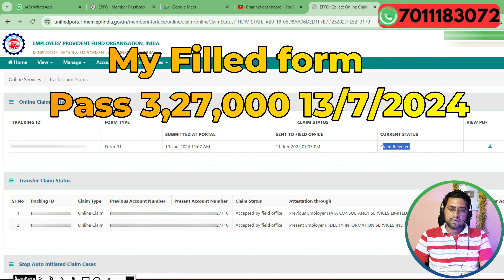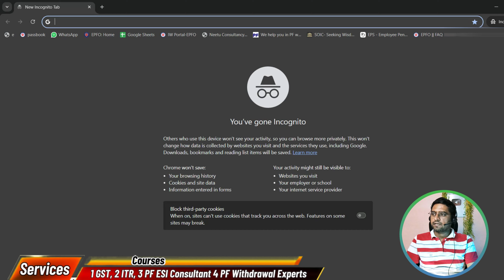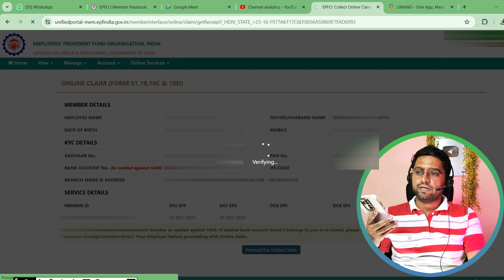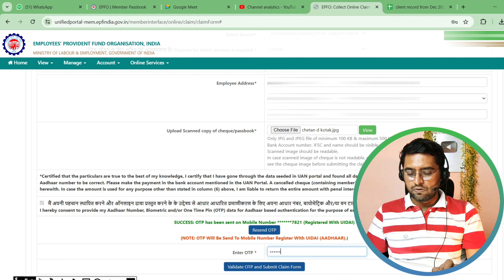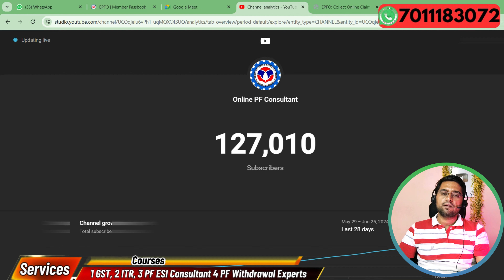⏰5 minute 💸 PF advance withdrawal process 2024🚀 Advance PF Kaise Nikale | PF withdrawal from 31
Agar PF nikalna hai to ye video jarur puri dekhe

Best PF solution Channel. PF information in epfo @onlinepfconsultant

Join for a free pf update

Topic covered :

pf advance,
pf advance apply,
pf advance apply online,
pf advance form 31,
pf advance form 31 & pf withdrawal process online,
pf advance form 31 & pf withdrawal process online 2023,
pf advance form 31 kya hai,
pf advance form 31 under process,
pf advance form 31 kaise apply kare,
pf advance form 31 kaise bhare,
pf advance form 31 kaise apply kare mobile se,
mobile se pf advance form 31 apply,
mobile se pf advance kaise nikale,
mobile se pf withdrawal kaise kare,
pf withdrawal form 31,
advance pf withdrawal form 31 apply process.
how to apply pf withdrawal form 31 process,

PF Advance Withdrawal Process 2024
Online PF Advance Withdrawal Process 2024
Bina company chhode PF ka paisa kaise nikale 2024
Company me kaam karte karte PF ka paisa kaise nikale 2024
Online PF kaise nikale 2024
PF ka paisa bina company chhode kaise nikaale 2024
PF Advance
pf withdrawal process online in Hindi new process
how to withdraw pf online after leaving the job
advance pf withdrawal
advance pf kaise nikale
pf kaise apply kare
pf kaise nikalte hain
form 31 pf withdrawal online
form 31 se kitna paisa nikal sakte hain
how to withdraw pf money
how to withdraw pf online new update
advance pf
pf withdrawal
pf form 31
bina job chhode pf withdrawal
pf claim
epfo
pf advance kitna nikal sakte hai
how to apply pf
pf advance
pf advance withdrawal process online in Hindi advance pf
how to withdraw advance pf online
epf advance
epf advance form 31 online
advance pf kitna nikal sakte hai
pf advance withdrawal online
form 31 advance pf
PF advance
Online PF ka pura paisa kaise nikaale 2024 Online PF withdrawal New Process 2024
Online PF ka paisa kaise nikale 2024
Online PF withdrawal New Process may 2024 Mobile se PF ka pura paisa kaise nikaale 2024 How to withdraw pf online 2024
PF kaise nikaale 2024
PF kaa pura paisa kaise nikaale 2024
PF ka pura paisa kaise nikaale
pf withdrawal online process
pf advance withdrawal online process 2024
pf advance withdrawal online process
pf advance
pf claim
advance pf
बिना जाॅब छोडे PF का पैसा कैसे निकाले
pf withdrawal 2024
pf advance 2024
pf advance nomination not available
how to withdraw pf advance 2024
pf ka paisa kaise nikale
pf advance calculation
form 31 fill up
pf advance
pf claim online
full pf withdrawal process online 2024

The suggestion given in this video is based on my personal work experience. You can take it only as guidance not as a legal opinion. Cross-check with your company and the PF office.

I don't show anyone personal information in my video, nor do I share any person’s personal data with anyone.